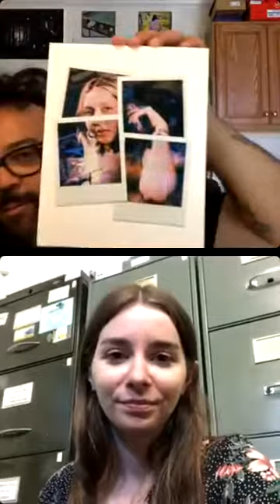Photography Chat s2 ep26 Allie Bartlett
Had such a great time chatting it out with my fellow Northern Film Collective curator Allie, we talked about her adventures in Boston when she attended Tufts. Got into her artistic process and film habits. Then we talked about all the cool stuff she’s working on at the archives in Gibsons. Here is a little bit more about Allie.

“Allie Bartlett is an interdisciplinary visual artist from Nova Scotia. She attended the Nova Scotia College of Art and Design as well as the School of the Museum of Fine Arts at Tufts, where she received her BFA in Studio Art. Outside of her home studio, Bartlett can be found hiking with her film camera and identifying local flora in British Columbia, where she currently lives.”

Photography Chat is a weekly Instagram Live @merlindb hosts every Thursday at 5pmPST/8pmEST
Give me a follow if you want to see the episodes live